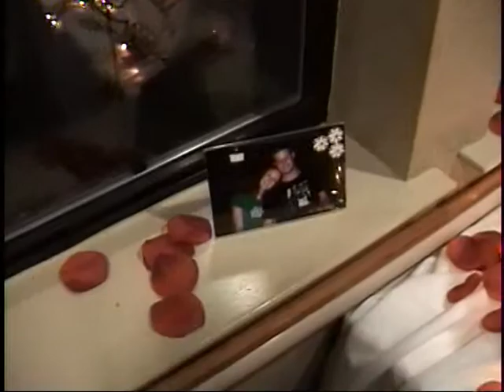The Wedding 09/19/2008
Bryan Heffner marries his soulmate Amy Heffner